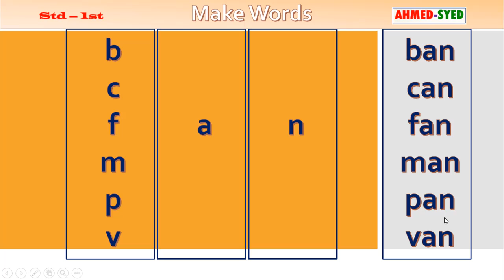Make 3 letter words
Basic English for std 1st